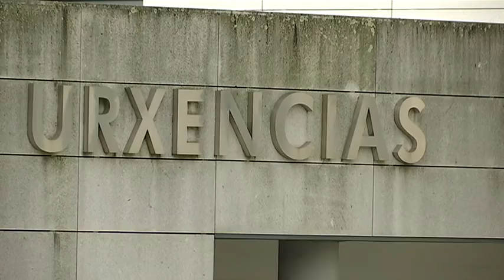Totales gente CHUO 16 1 18